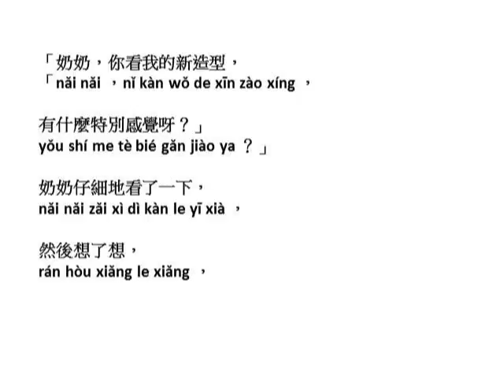201 時髦髮型